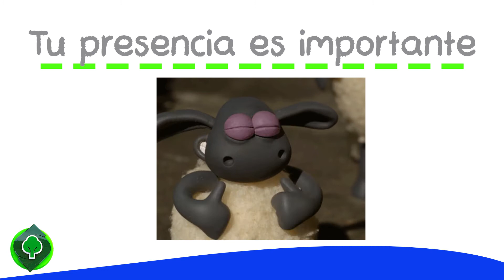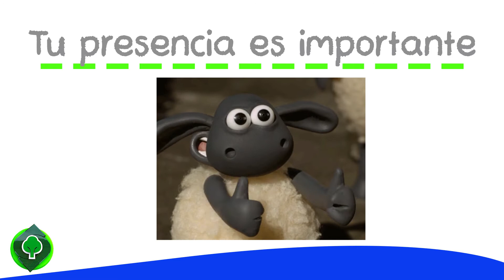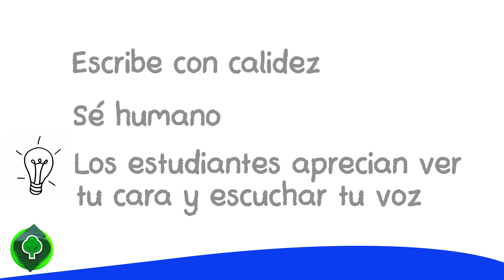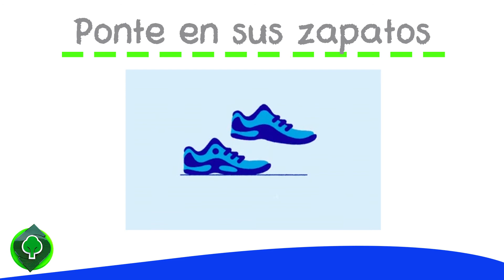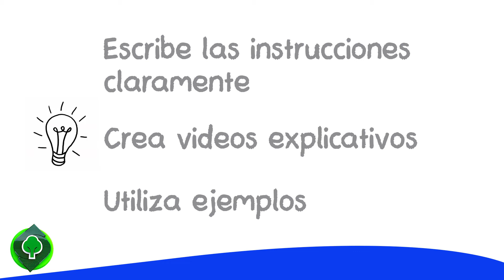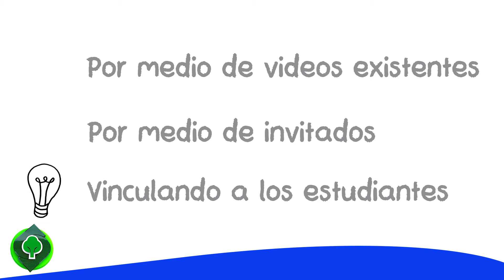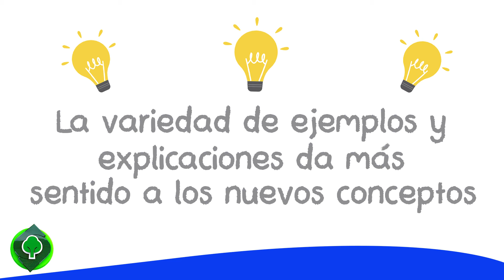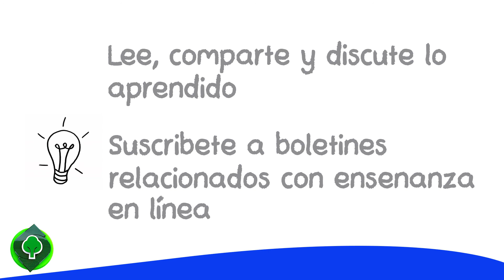Prácticas para enseñar mejor en línea - Caja de herramientas para la Transición a la Virtualidad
"Colegio Los Samanes, un ambiente para aprender a pensar, a vivir y compartir"